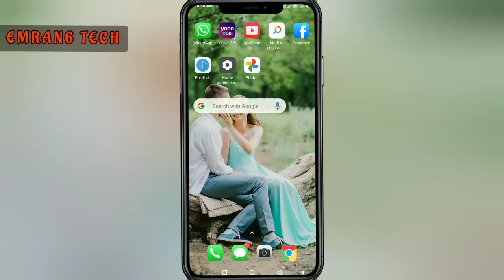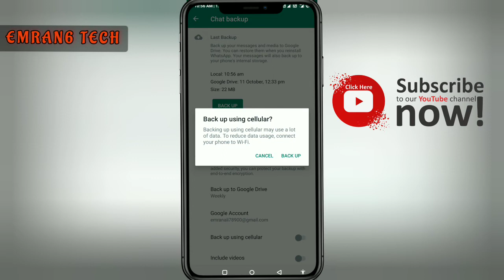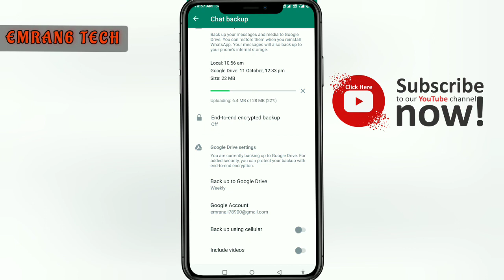Best Video Editing App Without Watermark|| Youtube Video Editing App